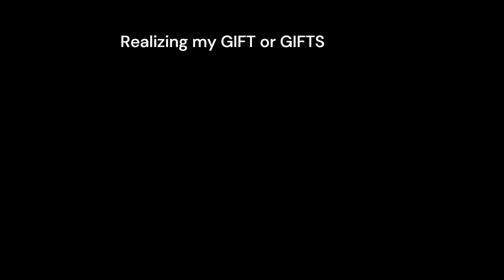Finding my Gift made life so much clearer. YOUR GIFT IS A SUPER POWER.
When you find your gift and are OBSESSED with it it feels powerful. You just want to pursue the things that surround that gift and nothing else matters. LIFE will make more sense and the vision will become clearer as you pursue it. Waking up won't feel like dragging your feet out of bed. We move with a sense of purpose.